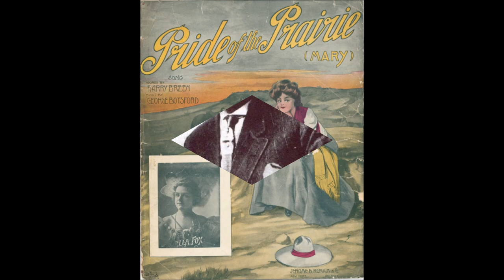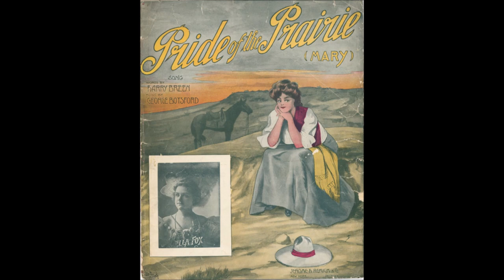Early Billy Murray - Pride Of The Praire [ORIGINAL] - [c. 1908].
[Written by George Botsford - Harry J. Breen]
Recorded 1933 by Aaron Campbell's Mountaineers
                  1934 by Tex Owens
                  1937 by Patsy Montana w/Praire Ramblers
                  1937 by Texas Ruby and Zeke

Issued  on Edison Gold Moulded Record 9968  [cylinder].

Billy Murray [vcl solo]  with  Chorus and Orchestra

1st Recorded  1897 on Cylinder with Matt Keefe [tenor and yodeller]